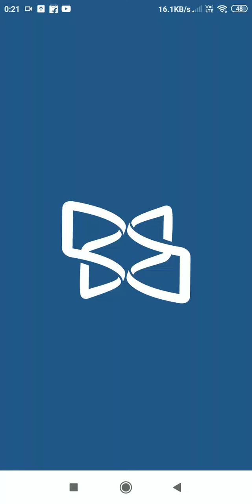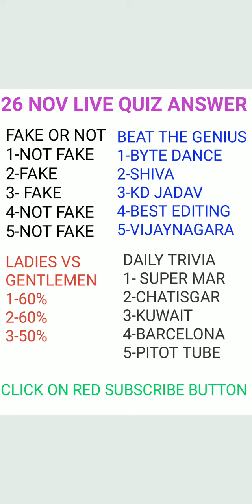FLIPKART 26 NOVEMBER LADIES VS GENTLEMEN FAKE OR NOT BEAT THE GENIUS NEW CONTEST LIVE ANSWER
hello doston aaj ke is video me hum aapku batayenge flipkart ke live quiz ka answer